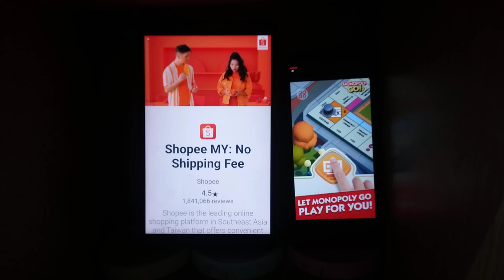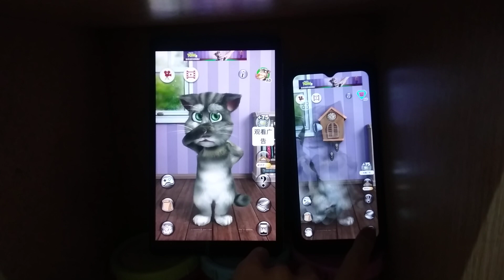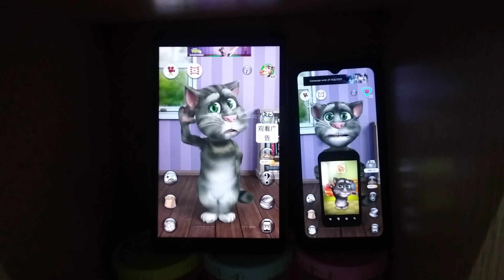Talking Tom 2 Echo 16624